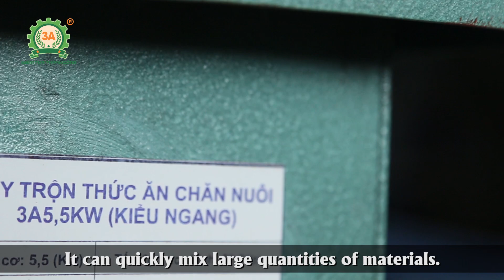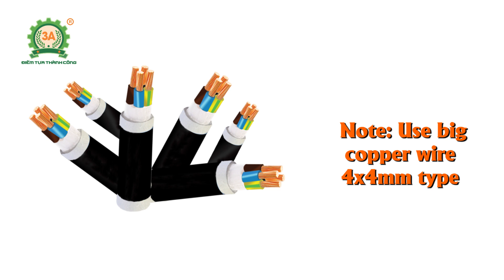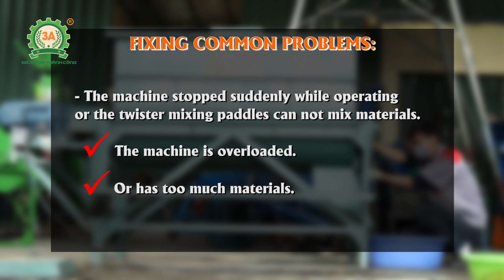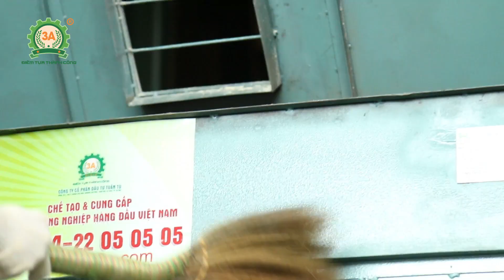3A Powder Mixer Machine || Horizontal feed mixer machine [3A machine]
3A Powder Mixer Machine is a perfect animal feed making machine for farmers. Access the link for more details

Powder Mixer Machine 5.5 Kw can help farmers mixing raw materials such as: cereal bran, green plants, materials for mixed foods. You do not have to work as much as you used to and do not have to mix materials by hands. Mixed feed for poultry and cattle need mixing at a certain rate and must be mixed well. If you use manual methods, you will not able to ensure the quality of mixed  feed. So, this is a perfect product for medium and large scale farmers.

Machine productivity achieve 130 – 150Kg in about 10 minutes. Moreover, the machine is ruggedly designed, the engine is durable, this will be the product that farmers are looking for.

Besides, Powder Mixer Machine 5.5 Kw is also used to mix  coconut coir.

Tuan Tu Investment Join Stock Company
Head Office: No.2, 2 Lane, Lien Mac Street, Lien Mac Ward, Bac Tu Liem District, Ha Noi Capital.
Southern branch: 129/17D, Le Dinh Can Street, Quarter 6, Tan Tao Ward, Binh Tan District, Ho Chi Minh City.